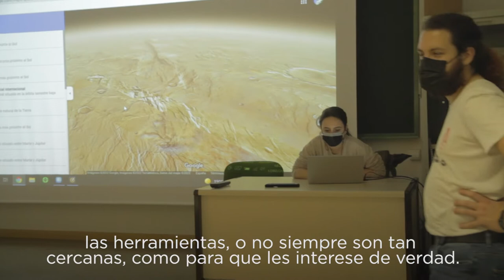Ciencia con Cáritas 2022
Resumen de la actividad "Ciencia con Cáritas", proyecto de divulgación científica para niños y niñas organizado por la UCCUAM junto a Cáritas Madrid. Este año el equipo de investigación del Observatorio Astronómico de la UAM estuvo viendo con ellos y ellas estrellas, planetas y cómo se utilizan los equipos de observación en la investigación del espacio.